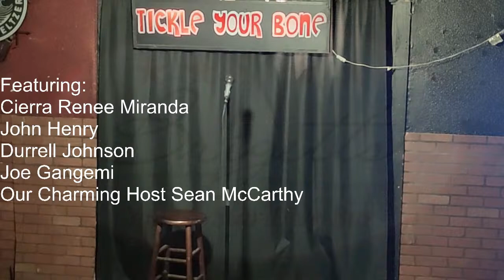Tickle Your Bone Weekly Comedy Festival©®™ 3/26/2024 The Greatest Night of Comedy EVER!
Tickle Your Bone Weekly Comedy Festival©®™ 3/26/2024 The Greatest Night of Comedy EVER! This 2'sday Nite, Tickle Your Bone Comedy & their Weekly Comedy Festival©®™ 3/26/2024 "The Greatest Comedy Show North of Bell Road on Cave Creek Road in the 85041 Zip Code" -Phoenix Comedy Journal and Times.
This week we are Featuring:
Cierra Renee Miranda

John Henry

Durrell Johnson

Joe Gangemi

Our Charming Host, Sean McCarthy

LIVE @ Brigett's Last Laugh. Show starts at 7:30pm, please arrive by 7pm, as it has been Standing Room Only. And as always it's Taco Tuesday, No Cover, No Minimum and Karaoke after the Comedy in the Main Bar with Papa T's Darkside Karaoke.